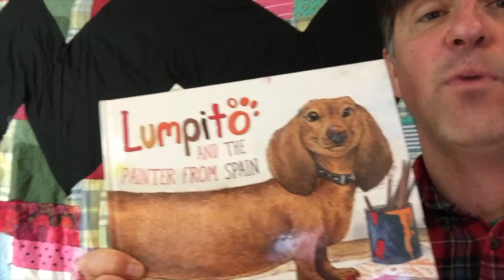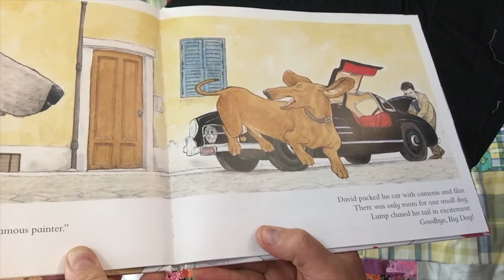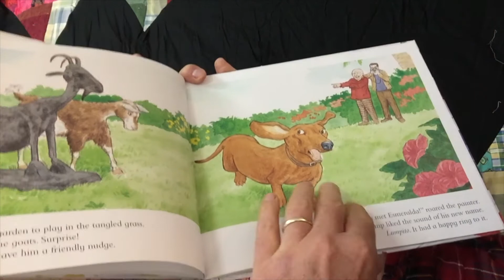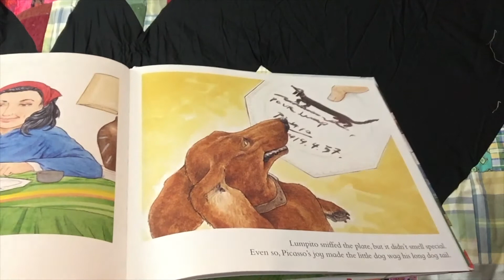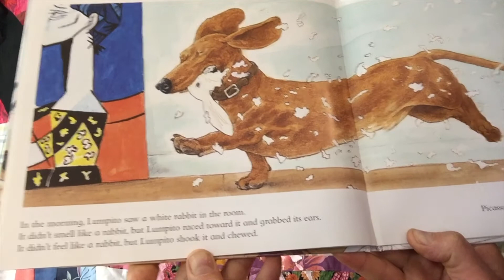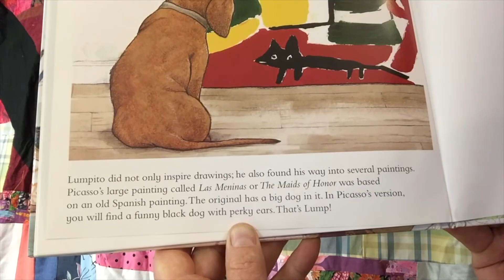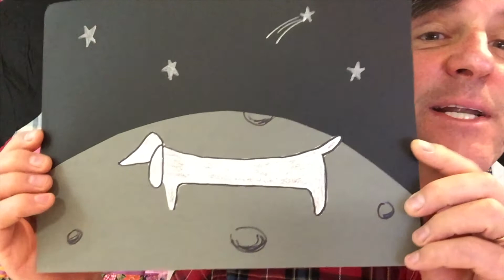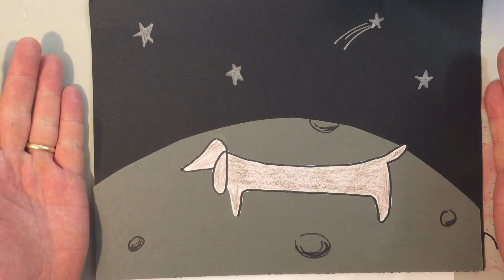Lumpito Picasso's Dog, Story and Project by Adam Ellyson 2020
Hear the story of how a dog named Lump because Lumpito and wound up living with Pablo Picasso. Learn how to draw Lumpito with one simple line, and then create your own picture.